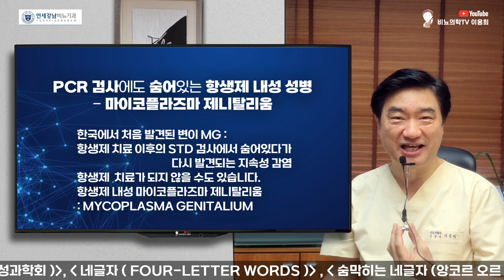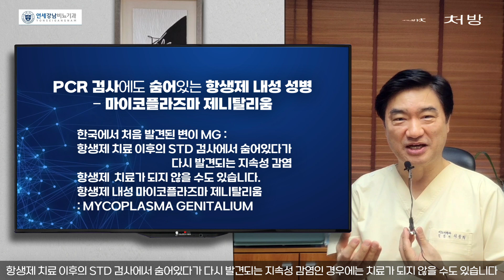PCR 검사에도 숨어있는 항생제 내성 성병 : 한국에서 처음 발견된 변이 MG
한국에서 처음 발견된 변이 MG - 항생제 치료 이후의 STD 검사에서 숨어있다가 다시 발견되는 지속성 감염인 경우에는 치료가 되지 않을 수도 있습니다. 항생제 내성 마이코플라즈마 제니탈리움
이웅희 원장
Lee Woong Hee M.D. Ph.D.